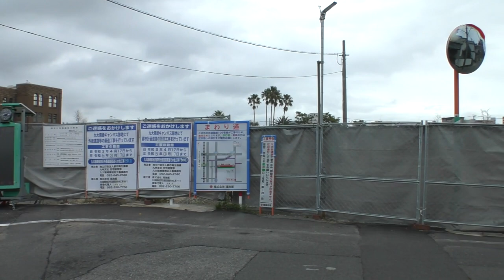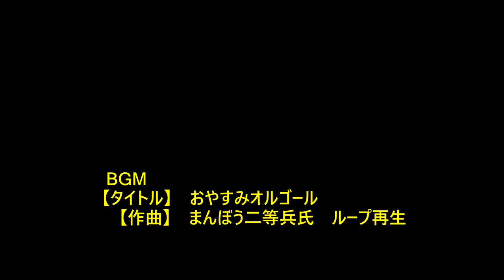😸💘💘九州大学箱崎キャンパス跡地再開発 先行して進む道路整備の近況 2023年1月15日撮影。Redevelopment of the university site.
😸💘💘【今回の動画は九州大学箱崎キャンパス跡地付近の近況です】😸

😸💘💘2018年に九州大学伊都キャンパスに移転が完了した箱崎キャンパス。
現在は、再開発に向けて準備段階ですが、そろそろ開発事業者が決まりそうになりました。
箱崎キャンパス跡地再開発に先行して周辺では都市計画道路と道路拡幅などの整備も進んでいます。

箱崎キャンパス跡地再開発のおよそのデザインは決まっていますが、今後の町づくりに期待されます。

貝塚・箱崎キャンパス跡地再開発情報のアップデート編と思って👀観てください。😸💖💖

【タイトル】　おやすみオルゴール　【作曲】　まんぼう二等兵氏　ループ再生

ゆっくり歩くストリートビュー Street view#特別3等客車箱崎キャンパス跡地